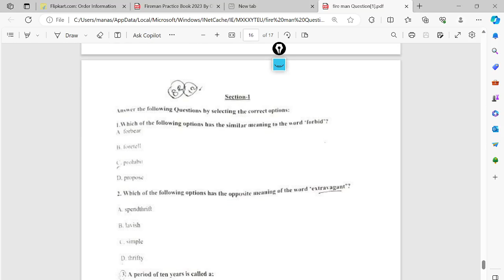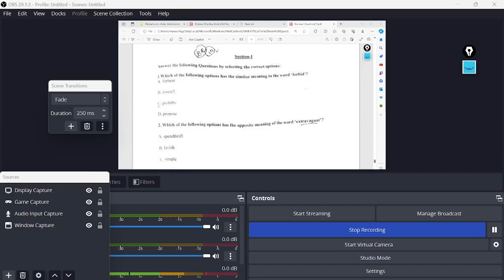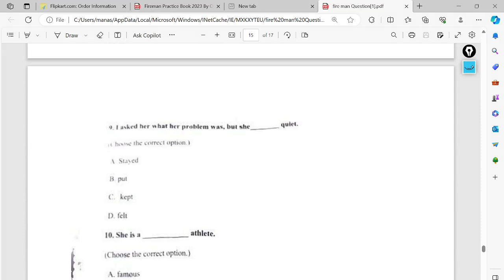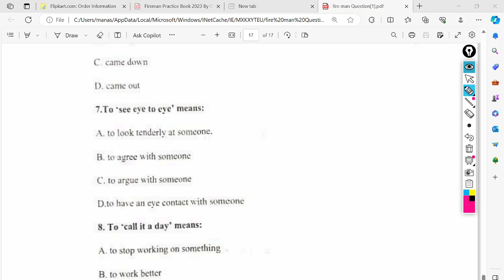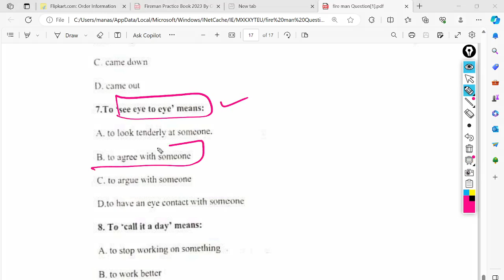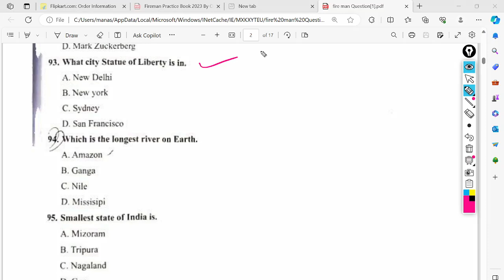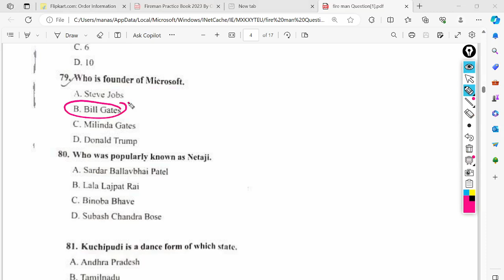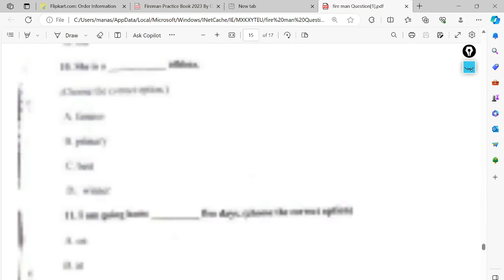Odisha Fireman Exam Analysis | Odisha Fireman Questions and Answers | odisha fireman answer keys